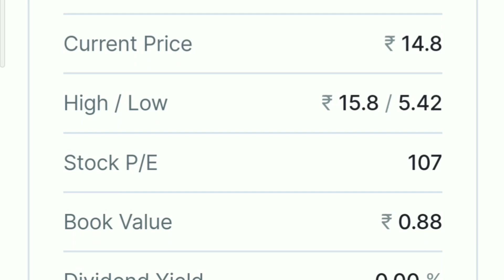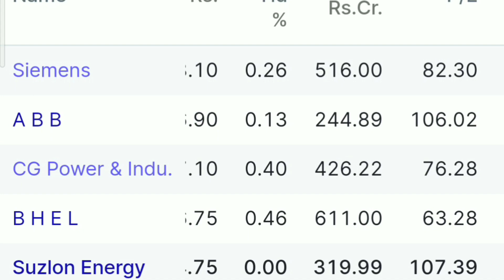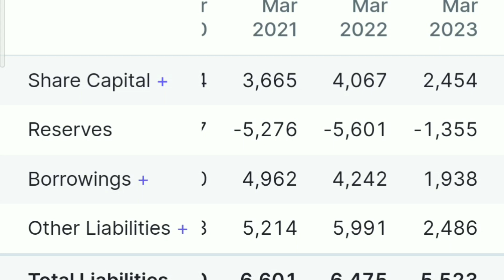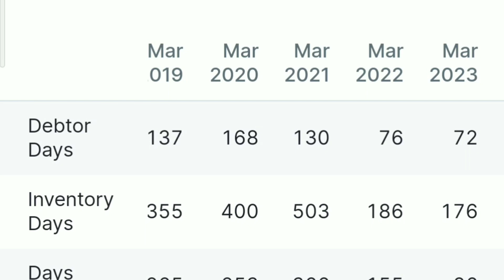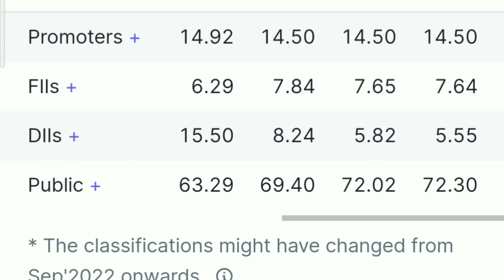Suzlon Energy Share complete fundamental Analysis. Suzlon energy share price Target. Stock market.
suzlon energy share complete info.
suzlon energy.